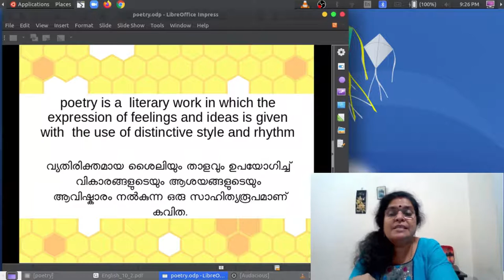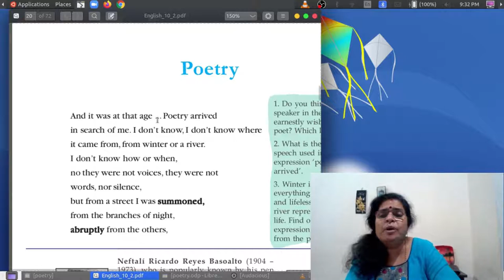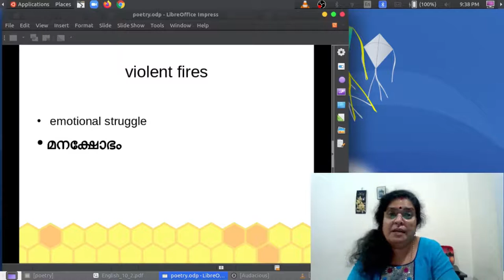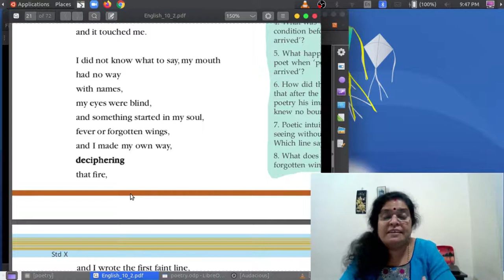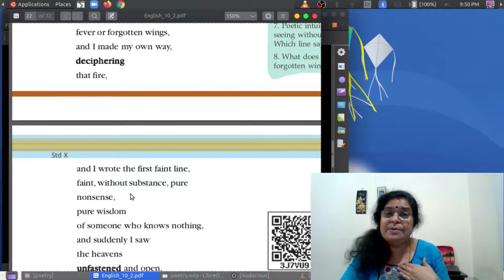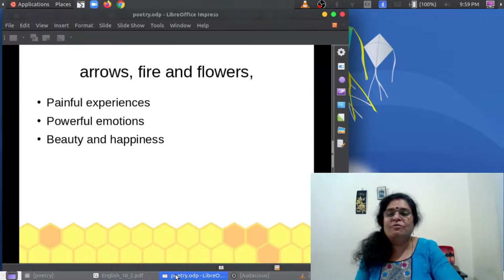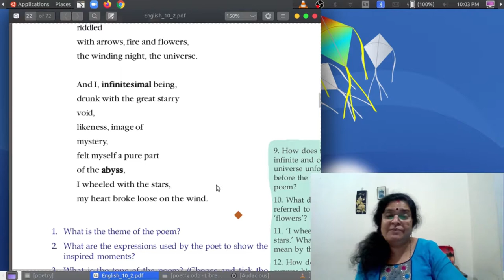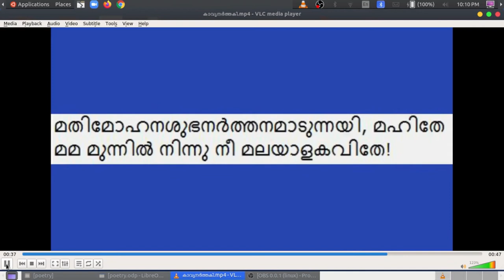std 10: Poetry : Class1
Attend the class my dears